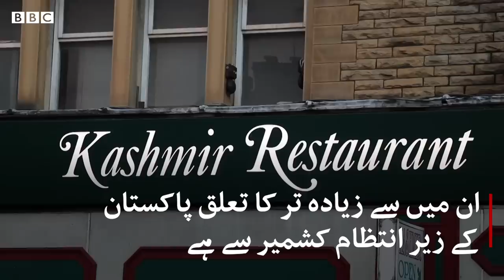Kashmir issue to play important role in UK Elections 2019- BBCURDU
بریڈ فورڈ کی 43 فیصد آبادی کا تعلق جنوبی ایشیاء سے ہے۔ یہاں رہنے والے زیادہ تر افراد پاکستانی کشمیری ہیں۔
مسئلہ کشمیر برطانوی الیکشن کو کیسے متاثر کر سکتا ہے؟ جاننے کے لیے دیکھیے ہماری ڈیجیٹل ویڈیو۔